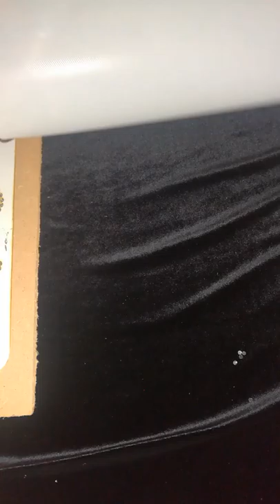ملء الاسطمبة بالسوارفسكي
كيفية ملئ الاسطمبة بالكرستال السوارفسكي